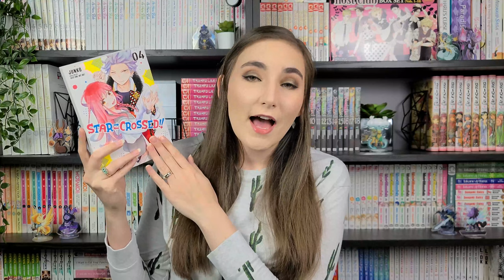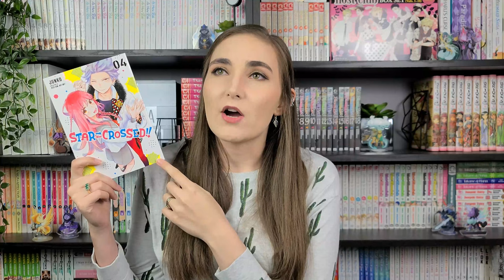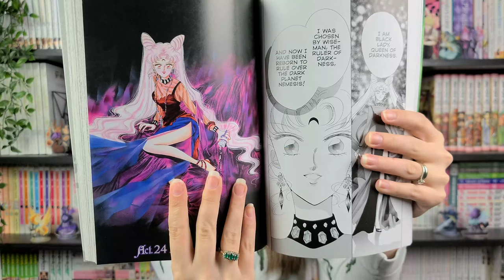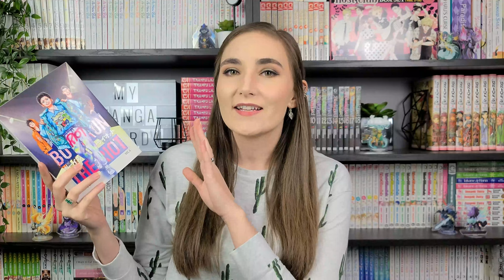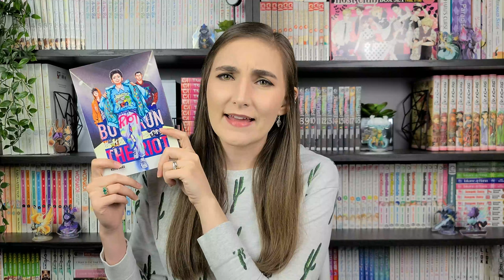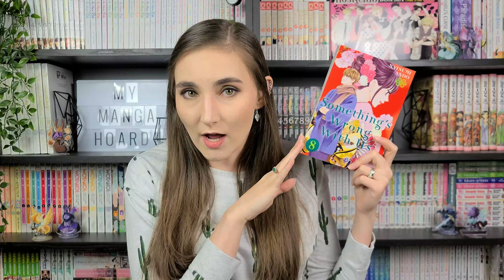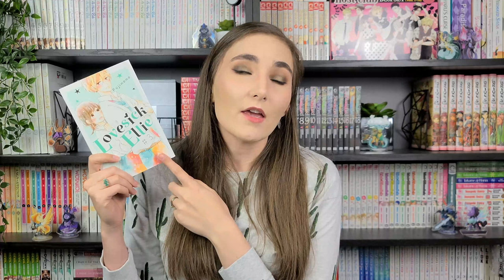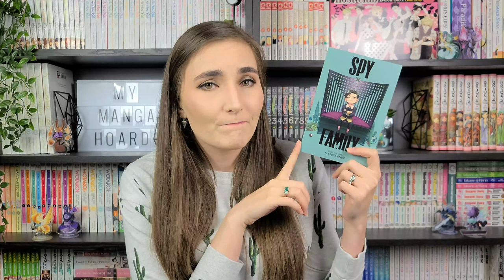Monthly Manga Wrap Up/Mini Reviews: May 2022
Hello everyone!!

Today, I’m reviewing all the manga I read in the month of May! I was super impressed with how much I read this month, but looking at it all, I actually didn’t read that much. 😅 I think it feels like I read more because I read some series that have been on my TBR FOREVER. Lol That’s always a good feeling. (:

Also, I just want to quickly say, THANK YOU SO MUCH FOR 1700 SUBS! 🤯 I'm super thankful to old and new subscribers alike, you guys are awesome. (人´∀`)

⏲️ TIMESTAMPS
0:00 Intro
0:32 Star-Crossed!! by Junko [Vo. 1-4]
5:01 Pretty Guardian Sailor Moon the Eternal Edition by Naoko Takeuchi [Vol. 4]
8:49 Mushishi by Yuki Urushibara [Vol. 1-2]
12:47 Boys Run the Riot by Keito Gaku [Vol. 1-4]
17:39 Something’s Wrong With Us by Natsumi Ando [Vol. 7-8]
20:15 Lovesick Ellie by Fujimomo [Vol. 3]
22:24 Spy x Family by Tatsuya Endo [Vol. 7]
25:55 Outro

🎨 ART
🌌 Designed by catalyststuff/Freepik